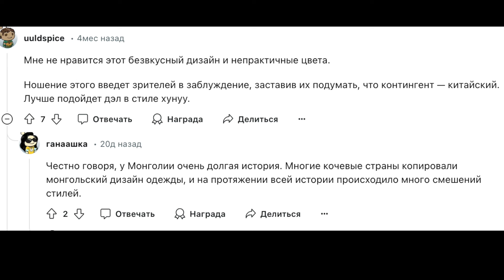Монголия и самая красивая олимпийская форма Парижа.